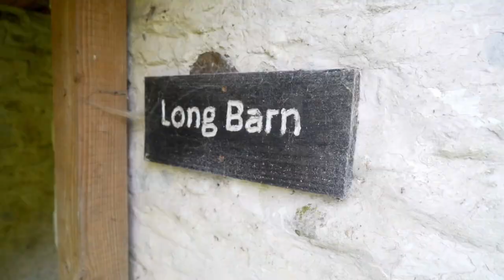WALES ROAD TRIP - DAY FOUR - THE ECO SAFARI LODGE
Day FOUR of the Wales Road Trip.
Due to bad weather conditions, we didn't get too much done today, BUT all you need to know is that we stayed in the 'Top of the woods' Eco safari Lodge. Uh-Mazing.

▼ DEALS ▼
✩ £25 OFF YOUR FIRST AIRBNB BOOKING!!